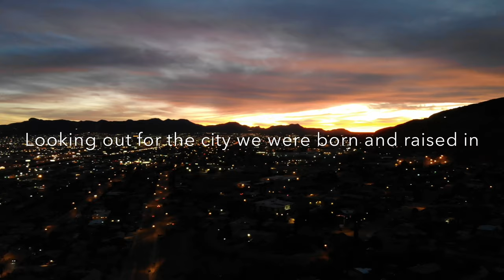Parra Law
Website intro